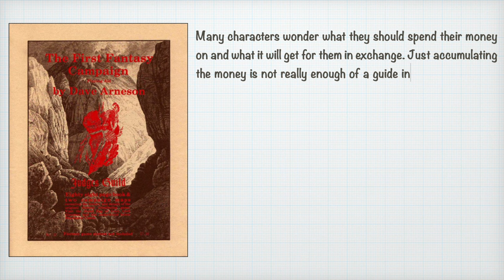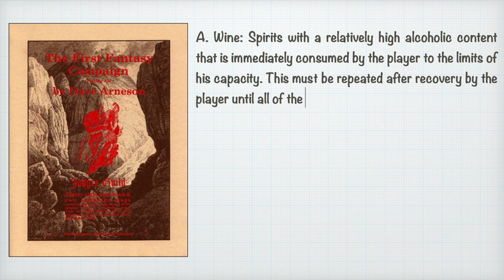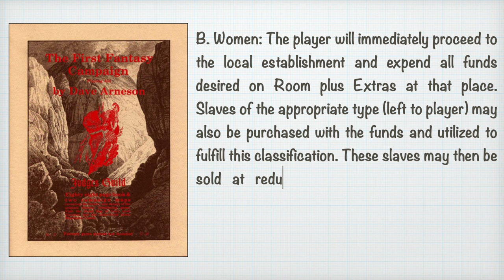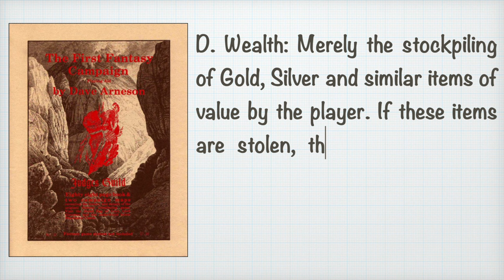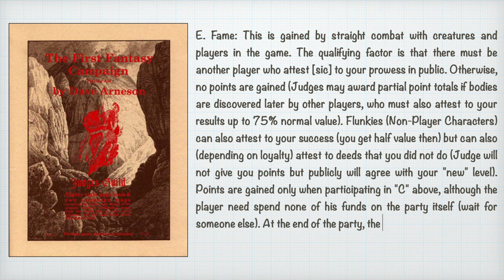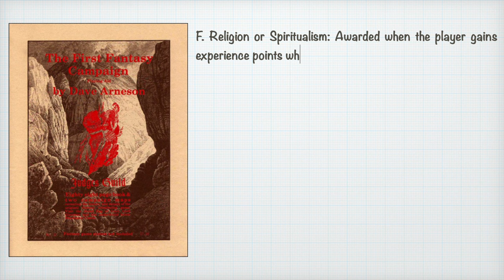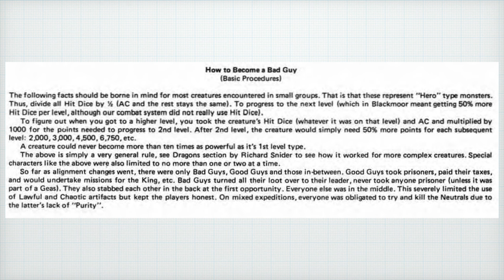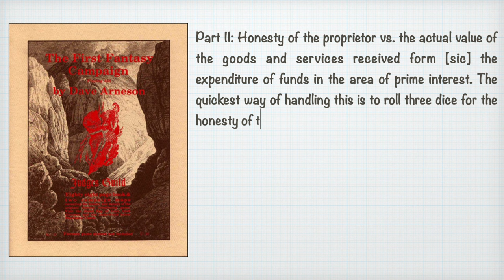XP In Blackmoor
For OSR October, Joe explores Dave Arneson's original reward system that he used in his Blackmoor while developing Dungeons & Dragons. Unlike the familiar XP system of modern D&D, Blackmoor required players to spend gold in order to gain experience points.

Discover this strange and fascinating peek into the origins of the hobby, and how these mechanics differed from the more traditional approaches we see in modern RPGs.

Share your thoughts via:
🌐 ⁠⁠⁠⁠⁠⁠⁠⁠⁠⁠⁠⁠⁠⁠⁠⁠⁠sayhi.chat/dekahedron⁠⁠⁠⁠⁠⁠⁠⁠⁠⁠⁠⁠⁠⁠⁠⁠⁠